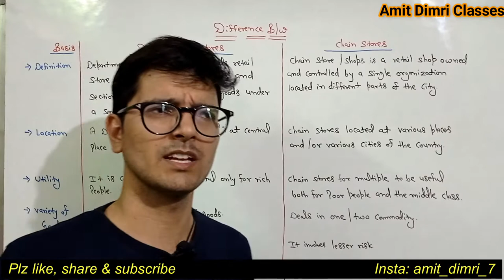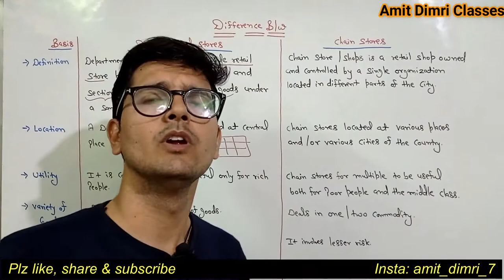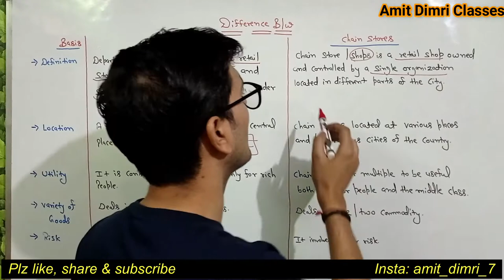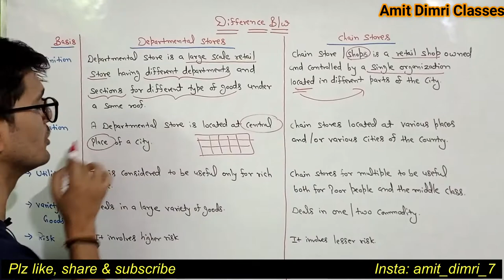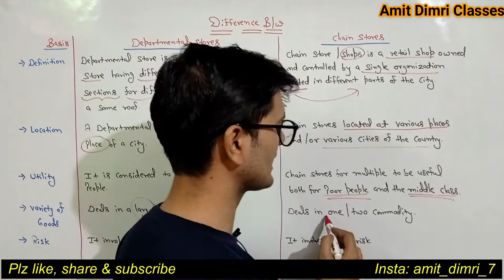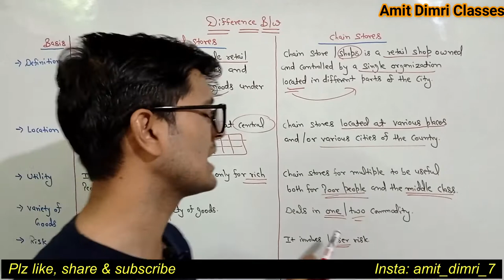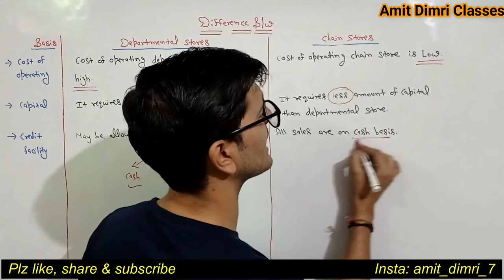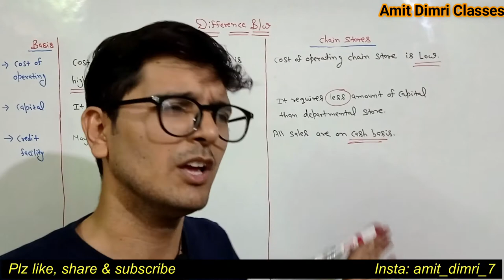Departmental Stores & Chain Stores - Difference